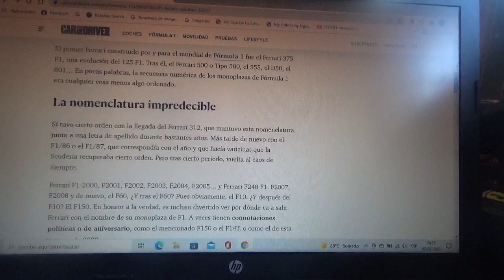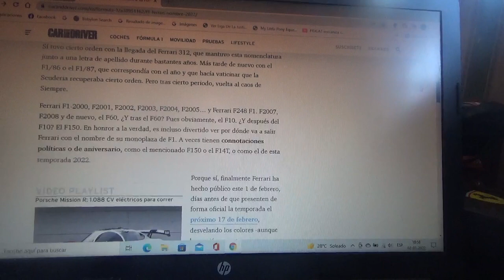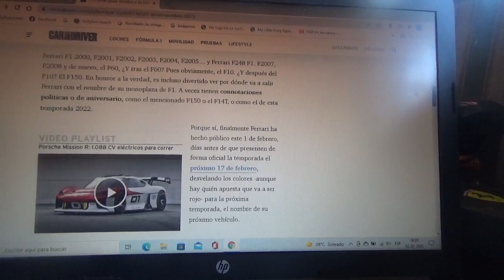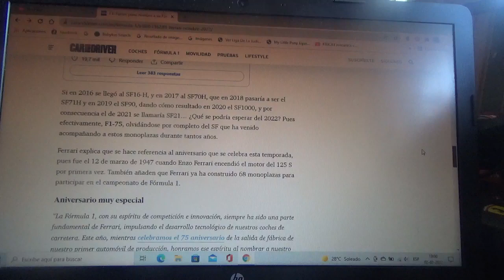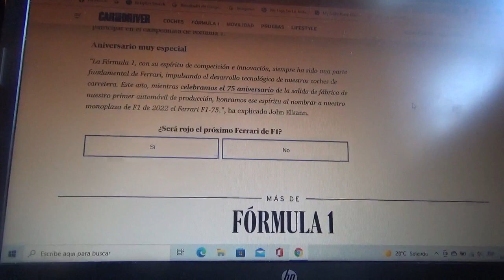Scuderia Ferrari ya le puso nombre a su nuevo coche de F1 2022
En honor a los 75 años del primer automóvil de ciudad de la marca automotriz de Maranello su nuevo coche de Fórmula 1 para esta nueva Temporada 2022 se llamará F175